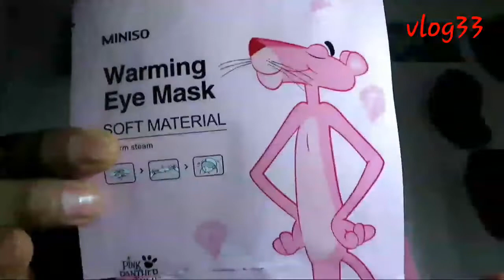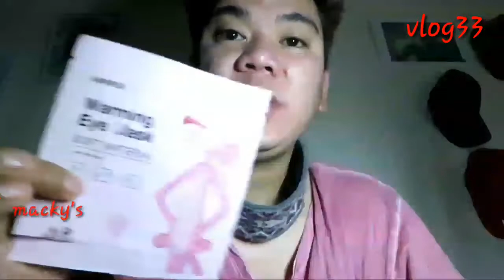Miniso Warming EYE MASK Review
Hello mga ka awra pasensya na kung mahina boses ko pano tulog pa kase mga karoom mates ko kaya hindi ko pwede lakasan...anyway ill try this product para malaman niyo kung anu puh ang benefits ng MINISO WARMONG EYEMASK kaya naisipan ko syang gawan ng review..so after nyo manuod wag nyo puh kalimutang mag SUBSCRIBE at iclick lng ang notification bell para lage ka updated sa videos ko...kung meron puh kayo suggestion comments down below..salamat😉